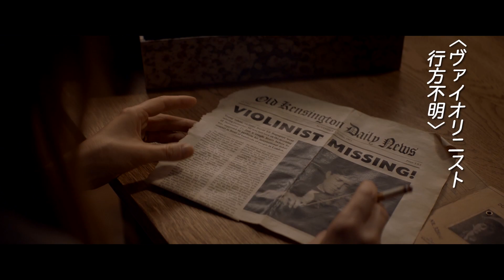名優ティム・ロス、演じた役を「僕」と呼び心情を語る／クライヴ・オーウェンはヴァイオリン初挑戦／映画『天才ヴァイオリニストと消えた旋律』インタビュー映像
「僕は別れの悲しみから立ち直っていたけど、愛と怒りを再び抱くことになる」名優ティム・ロス&クライヴ・オーウェンのインタビュー映像解禁！フランソワ・ジラール監督最新作『天才ヴァイオリニストと消えた旋律』。

第二次世界大戦下のロンドン。9歳で出会い、ともに育った同い年のマーティンとドヴィドル。やがて将来有望なヴァイオリニストとして成長したドヴィドルは、デビューコンサートの日に忽然と姿を消した―。35年の月日を経てその真相を追求するマーティンに待ち受ける衝撃の真実とは？

原作小説「The Song of Names」の著者ノーマン・レブレヒトは主人公2人のことを「一心同体ともいえるほど親しい相手がいたのに、その人物が突然姿を消したとしたら、まるで自分の半身を失ったような状態で、それを探し出すことに人生のすべてを費やすかもしれないね」と語る――。

忽然と姿を消した天才ヴァイオリニストのドヴィドル役をクライヴ・オーウェンが、35年の年月を経ても彼を探し出そうとするマーティン役をティム・ロスが演じる。堂々たる実力を誇りハリウッド映画界のいぶし銀俳優として名を馳せるティム・ロスは、演じたマーティンを「僕」と呼び、もはや自分自身と混同しながらその心情とキャラクターの背景を解説していく。

また、一方、天才ヴァイオリニストのドヴィドルを演じたクライヴ・オーウェンは客観的な視点からストーリーを解説する。

ラフなポロシャツのティムと、方やイギリス紳士風セーターでダンディズム溢れるクライヴ。それぞれの性質を表したファッションにも注目したい。
『天才ヴァイオリニストと消えた旋律』は2021年12月3日公開

■［動画］ユマ・サーマン＆ティム・ロスが崖っぷち詐欺師夫婦に／映画『Mr.&Mrs.フォックス』予告編
■［動画］天才バッハ奏者、その手を動かすのは天使か悪魔か／映画『マイ・バッハ 不屈のピアニスト』予告編